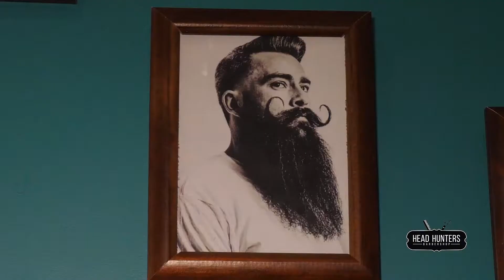Нашият нов член в екипа Тодор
Нашият нов барбер в екипа на Head Hunters Barbershop се казва Тодор . Той е майстор , който изпипва и най-важните детайли в подстригването си. Тодор обича работата си и е изключително щастлив , че може да разнообрази визията на всеки един клиент. Винаги когато клиентите са доволни майсторите , са два пъти по -доволни ! Ако искате да си тръгнете с нов приятел, нова прическа и супер доволен заповядайте при Тодор той е вашият човек . Тел. за връзка 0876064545